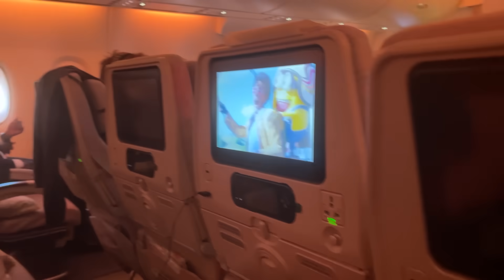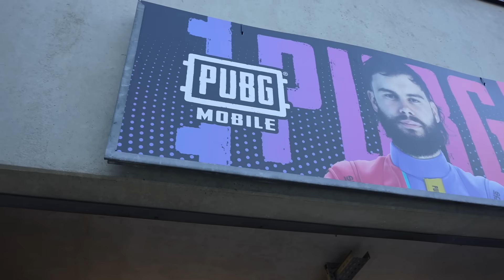J'ai Rencontré SQUEEZIE, il m'a PAS Reconnu...